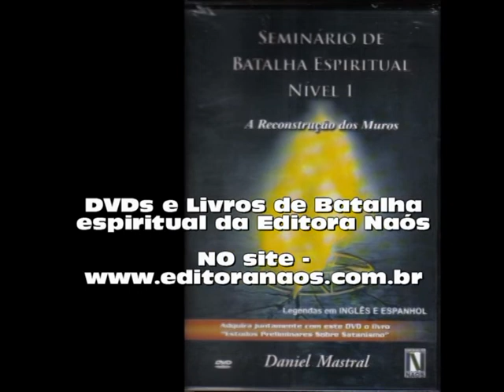Libertação e cura interior. Ubirajara Crespo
Assim como ocorre com a nossa rede fluvial, que acumula dejetos e esgotos sanitários por onde vai passando, nossa alma se contaminou durante a caminhada.
Aprenda a se livrar de desconfortos emocionais como complexos, ressentimentos, angústia, medo e solidão.